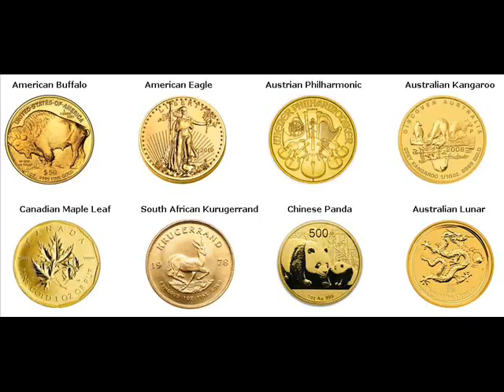Gold Coins For Sale Johannesburg, South Africa